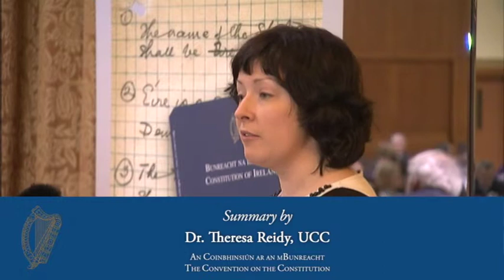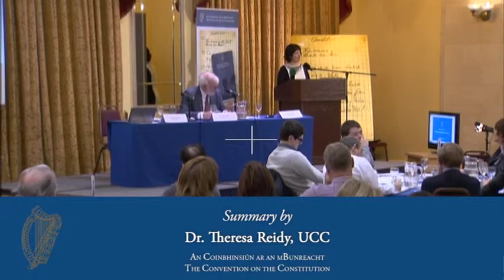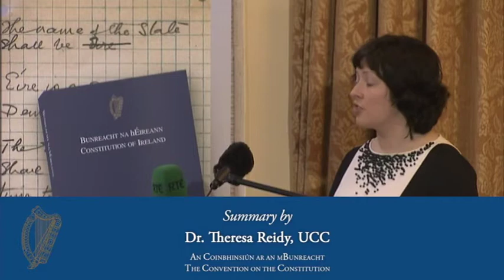Summary by Dr Theresa Reidy - Convention on the Constitution 26 01 13